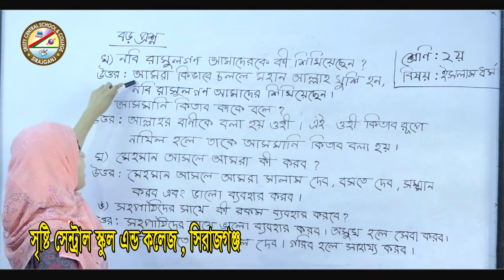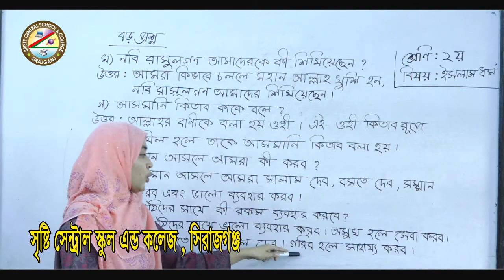শ্রেনিঃ ২য় (ইসলাম শিক্ষা)-শিক্ষিকা- শারমিন পারভিন লুনা।